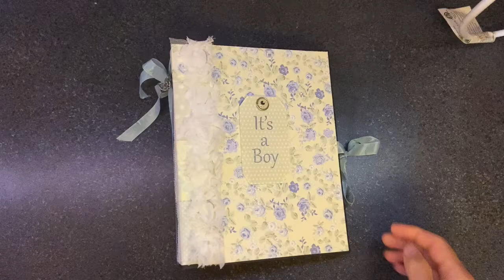Scrapbook Mini Album Baby Boy